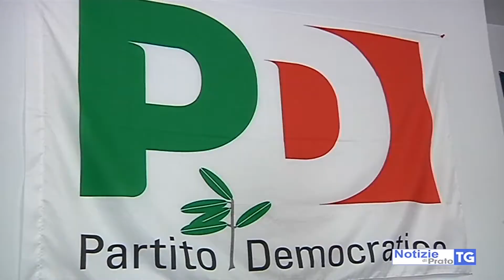2017-03-17 PRATO - CONGRESSO PD, TUTTO PRONTO PER VISITA DI ORLANDO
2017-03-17 PRATO - CONGRESSO PD, TUTTO PRONTO PER VISITA DI ORLANDO